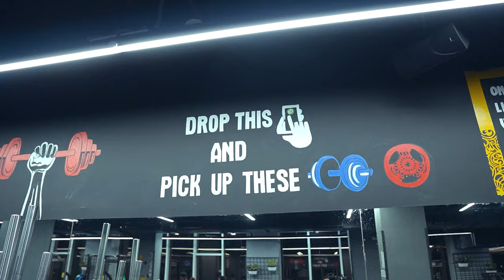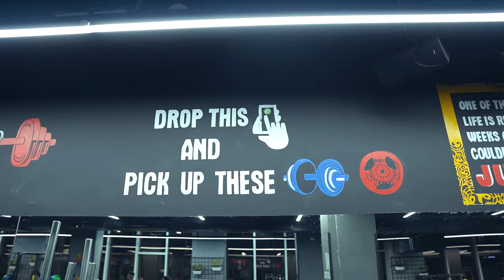Best Workout Split For Bulking ||Push Day||Condition Update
Use Code- HIMFONE